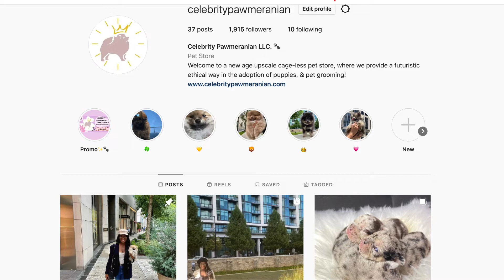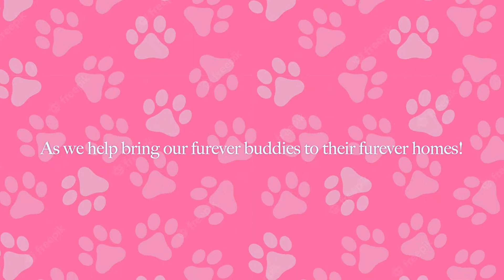Celebrity Pawmeranian Ad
A futuristic ethical way in the adoption of puppies, & pet grooming!